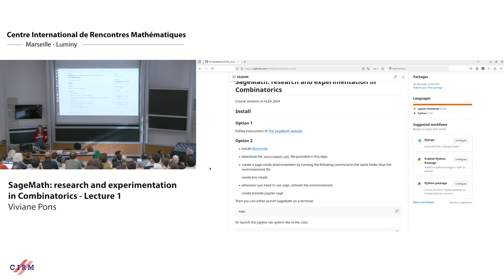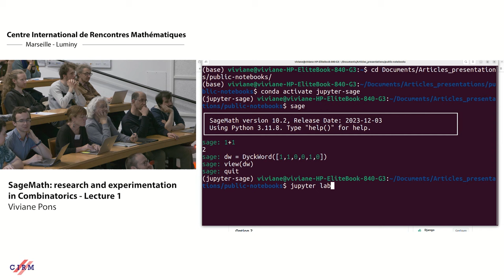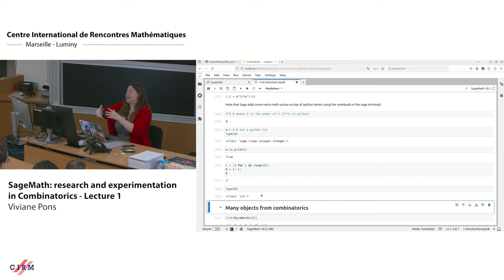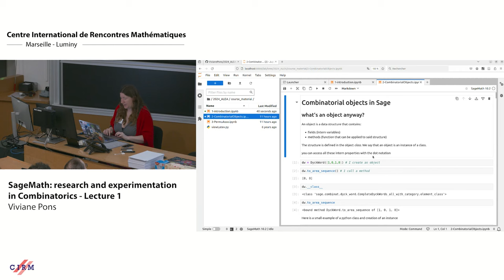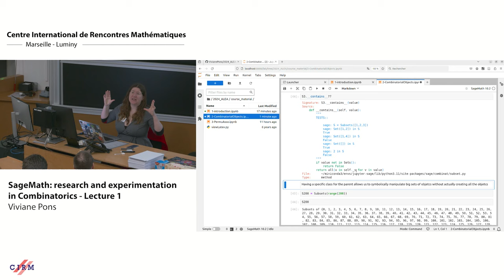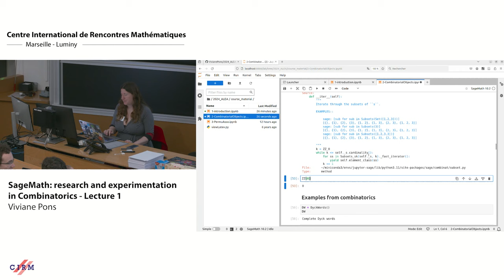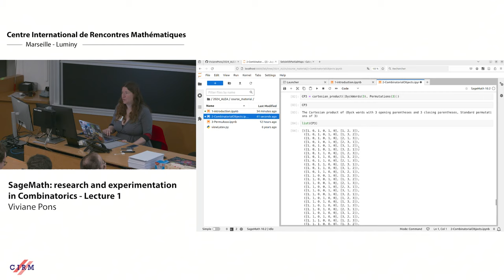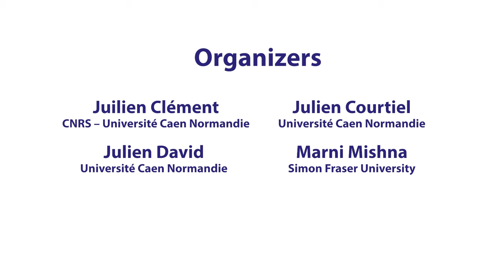Viviane Pons: SageMath: research and experimentation in Combinatorics - Lecture 1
CONFERENCE
Recording during the thematic meeting : « ALEA days » the March 11 2024 at the Centre International de Rencontres Mathématiques (Marseille, France)